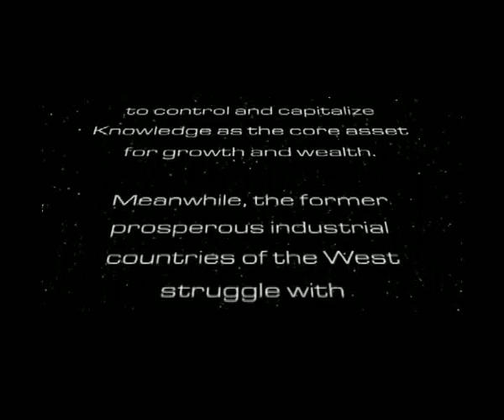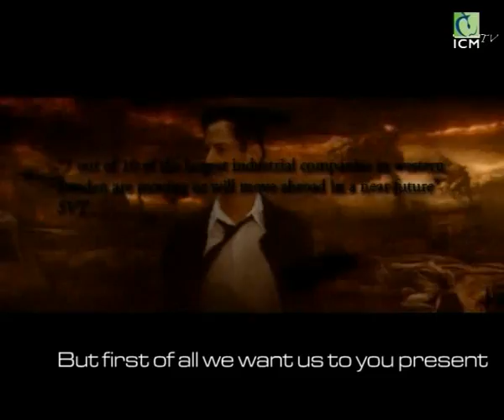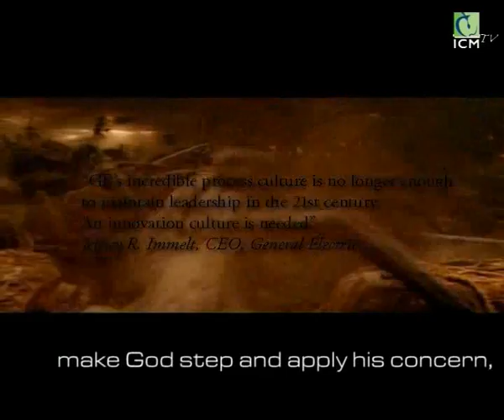Chalmers ICM 2004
Music video from Chalmers ICM 2004 graduates.